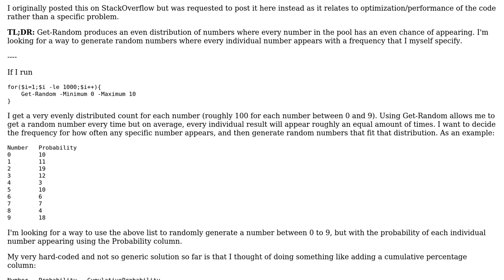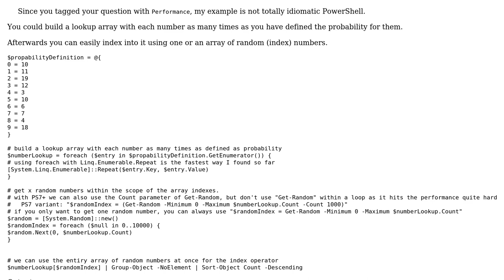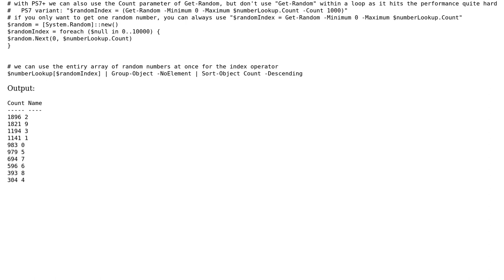Creating a specific distribution of random numbers in Powershell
With thanks & praise to God, and with thanks to the many people who have made this project possible! | Content (except music & images) licensed under CC BY-SA | Music | Images & others | With thanks to user Tanaka Saito user swbbl and the Stack Exchange Network Trademarks are property of their respective owners. You are responsible for your own actions.